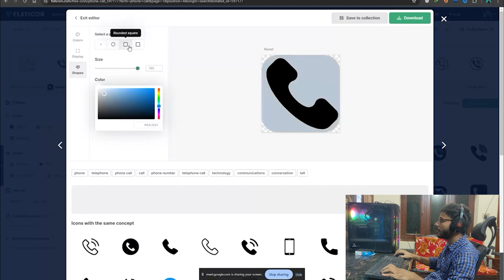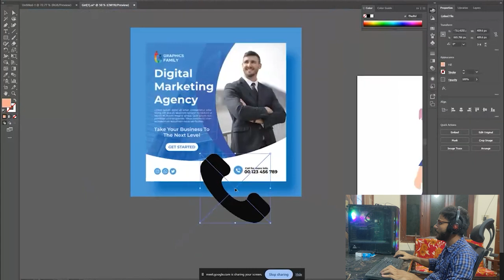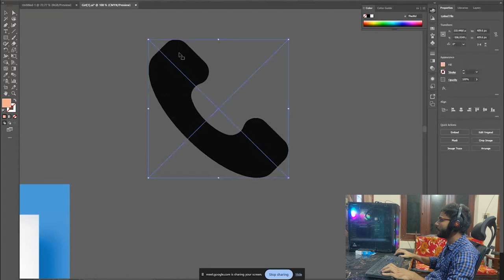Adobe Illustrator Class#38 || Graphic Designing Class#1 || Batch June 2024